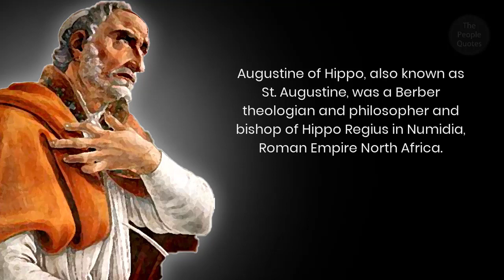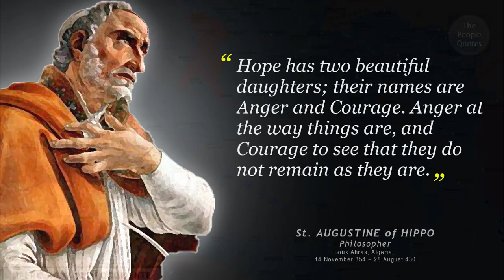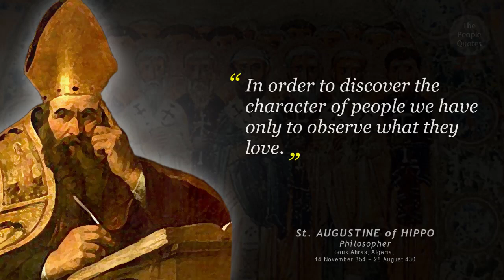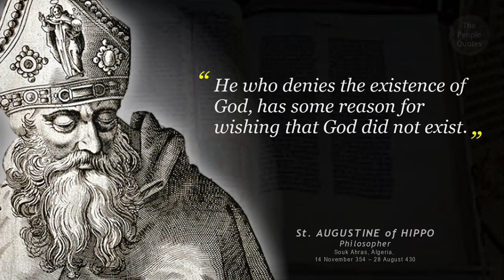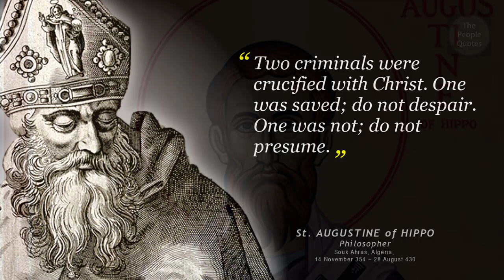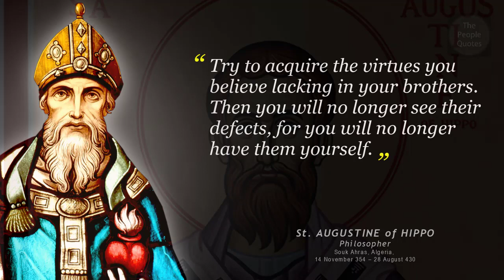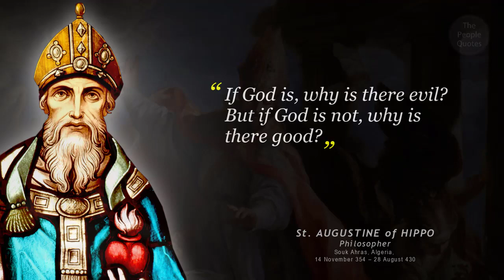St Augustine of Hippo' Quotes to feed your soul, that should be known at a young age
Hi Guys,
This Video Quotes Augustine of Hippo,
Augustine of Hippo, also known as St. Augustine, was a Berber theologian and philosopher and bishop of Hippo Regius in Numidia, Roman Empire North Africa.

picture fair to use